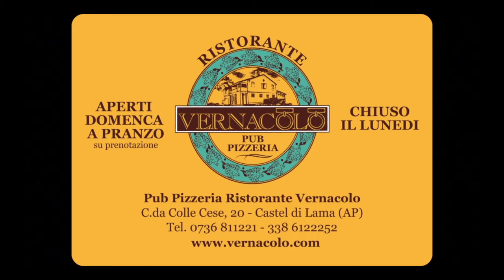PicenoRacing - Magione Track Day 2012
Piceno Racing - Magione Track Day
Autodromo dell'Umbria
(01 Maggio 2012)
Video editing by Ciotti Fabio
Il PICENO RACING ha organizzato con i proprio soci un'uscita all'autodromo dell'Umbria di Magione.
Giornata bellissima contornata da auto spettacolari, odore di benzina e il profumo delle gomme bruciate!
Il turno è stato il n°10 riservato alle auto stradali, durata 15 minuti, dalle ore 13.00 alle ore 13.20.